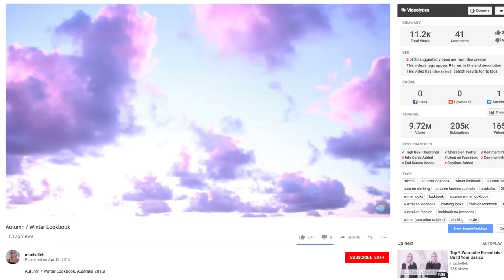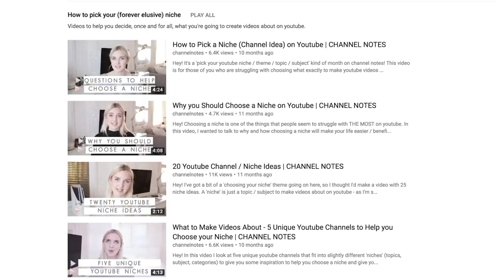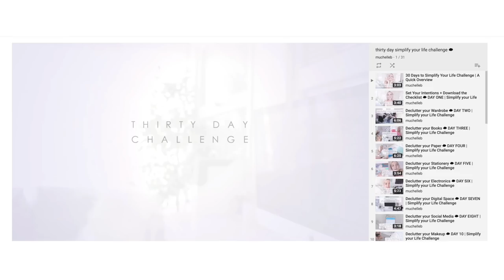5 Best Things I've Done for my Youtube Channel | CHANNEL NOTES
Hey all! This video is all about the best things I've done throughout my youtube journey to improve my youtube channel and grow my audience.

Psst - My Thriving on Youtube course is now available!

I talk about a few of my key decisions that I've made throughout my youtube journey that have really transformed my growth on youtube  and my direction - because the little decisions along the way add up like craaazy.

My video equipment

Channel Notes is a youtube channel dedicated to helping youtubers that want to educate, inspire and inform beautiful humans around the world.